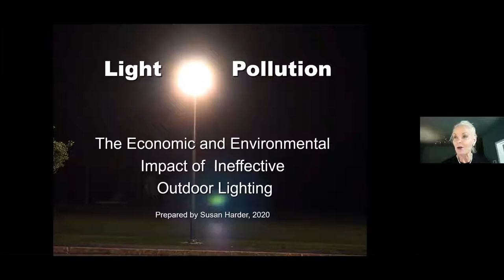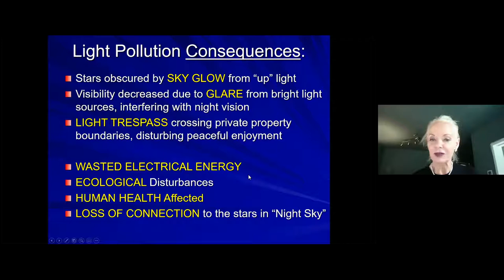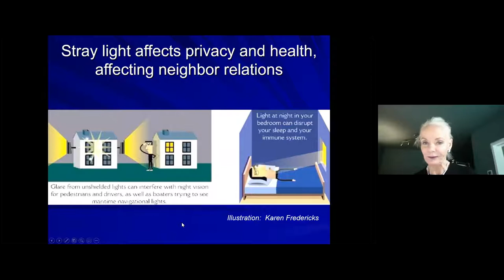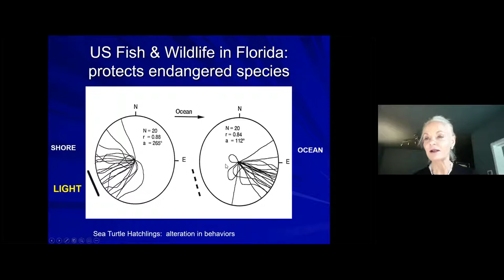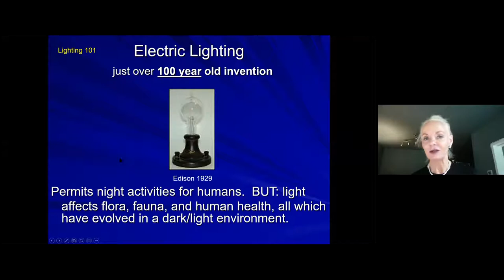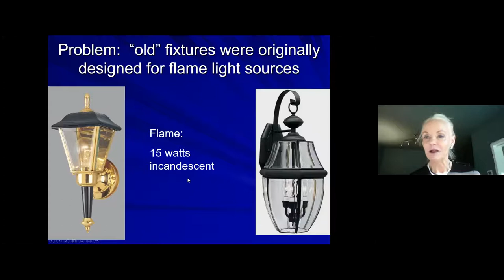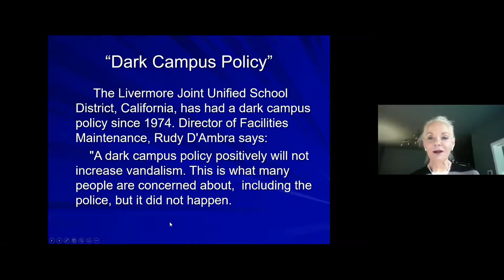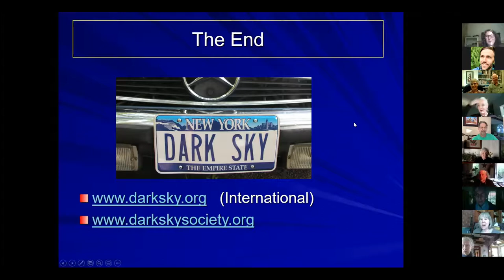Shining a Light on Light Pollution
How we light our homes, towns, and cities impacts everything from fireflies and luna moths to songbirds, owls, mammals, and even our own health. Join Susan Harder of the International Dark Sky Association for a presentation on the ecological and human health impacts of light pollution -- including ways you can make a difference.
Recorded via Zoom on  8/20/20.